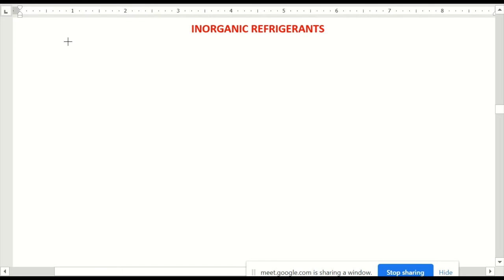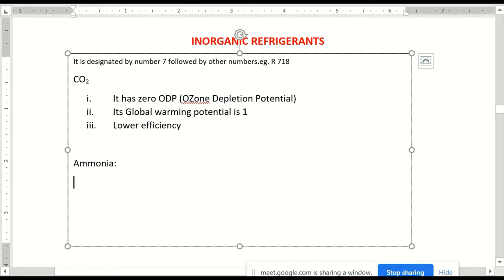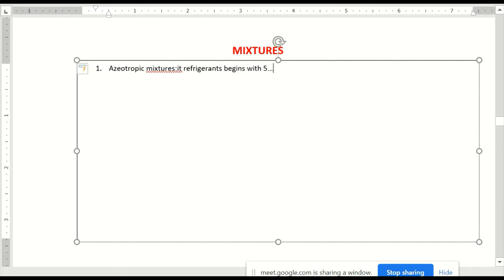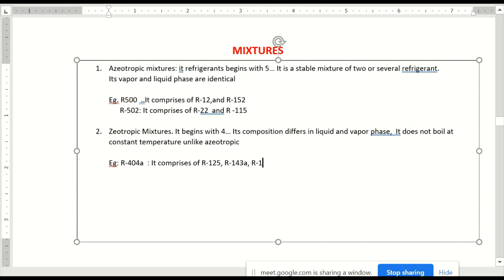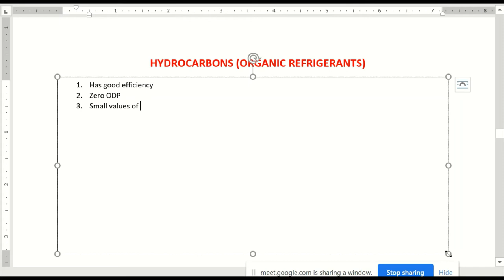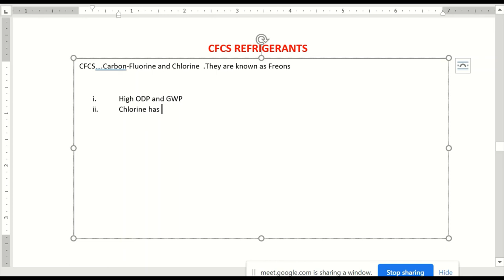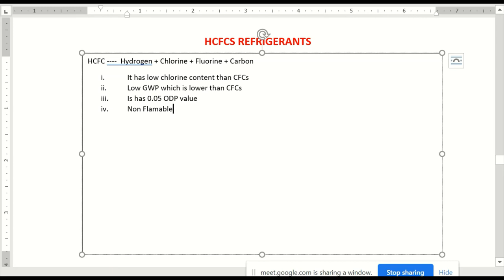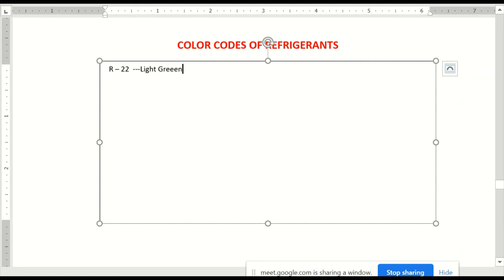Lecture On Refrigerant Based on Chemical Properties 2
This includes organic refrigerants, Inorganic refrigerants, Mixtures or refrigerants blends, CFCs, HCFCs, and HFCs.

Welcome to Basic Tutor Channel, the home of educational videos.

At Basic Tutor, our priority is to make sure that you are expose to the basics of  online learning, mathematics tutorials and other sciences. So because of this, we at the Basic Tutor dedicate our time and energy to producing quality video content for you.

Do you have challenges in mathematics? We have math tutorials CSEC, CAPE, JAMB, SSCE, WAEC, JSCE, PEP and GSCE.

If you are into online learning and teaching, you are on the right channel as we how-to videos for using online platforms for teaching and learning.

We also we be producing tutorials on other science subjects including physics, air conditioning and refrigeration and more.